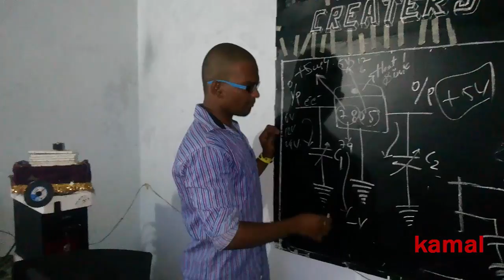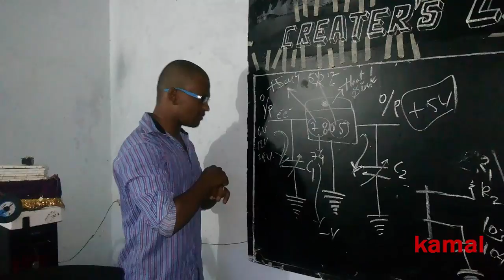voltage regulator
78xx series ICs do not require additional components to provide a constant, regulated source of power, making them easy to use, as well as economical and efficient uses of space. Other voltage regulators may require additional components to set the output voltage level, or to assist in the regulation process. Some other designs (such as a switched-mode power supply) may need substantial engineering expertise to implement.
          The 78xx (sometimes L78xx, LM78xx, MC78xx...) is a family of self-contained fixed linear voltage regulator integrated circuits. The 78xx family is commonly used in electronic circuits requiring a regulated power supply due to their ease-of-use and low cost. For ICs within the family, the xx is replaced with two digits, indicating the output voltage (for example, the 7805 has a 5-volt output, while the 7812 produces 12 volts). The 78xx line are positive voltage regulators: they produce a voltage that is positive relative to a common ground. There is a related line of 79xx devices which are complementary negative voltage regulators. 78xx and 79xx ICs can be used in combination to provide positive and negative supply voltages in the same circuit.
          7805 is a voltage regulator integrated circuit. It is a member of 78xx series of fixed linear voltage regulator ICs. The voltage source in a circuit may have fluctuations and would not give the fixed voltage output. The voltage regulator IC maintains the output voltage at a constant value. The xx in 78xx indicates the fixed output voltage it is designed to provide. 7805 provides +5V regulated power supply. Capacitors of suitable values can be connected at input and output pins depending upon the respective voltage levels.